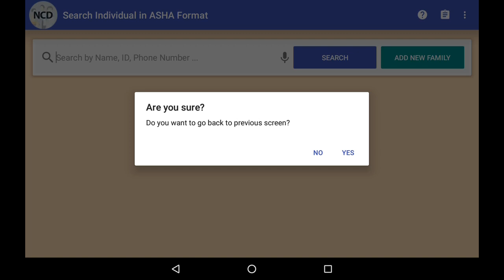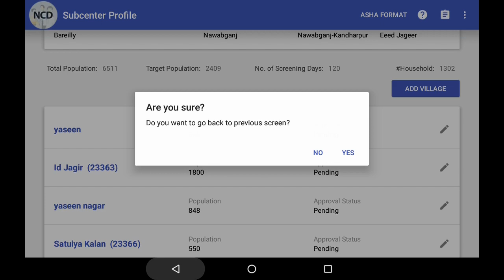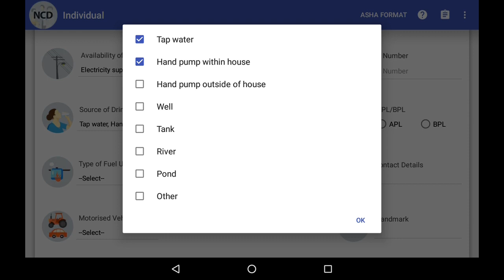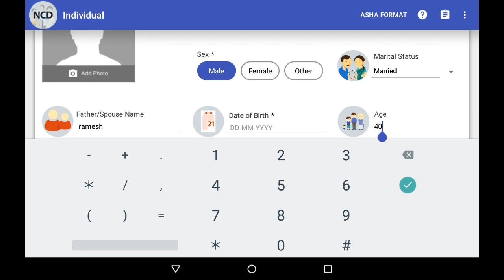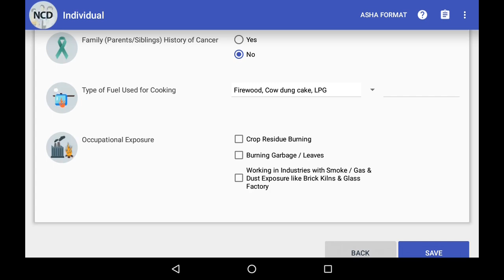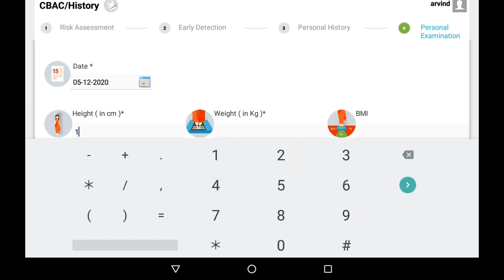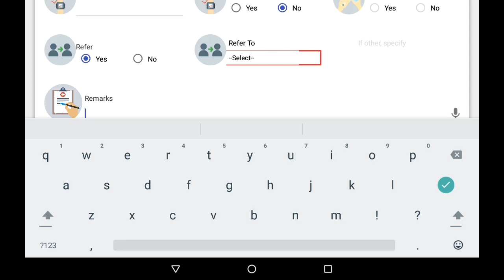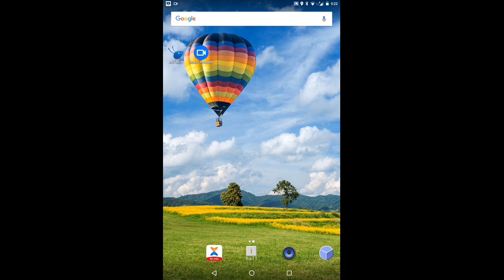Tablet me ncd screening kaise entry kare.....FILLING NCD SCREENING IN TABLET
link to join telegram channel is
for all PDF format